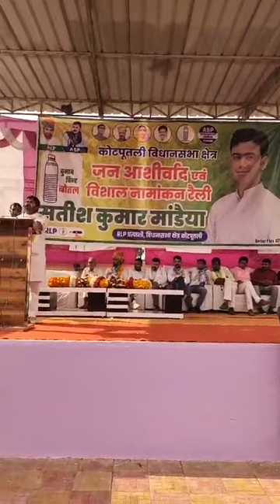कोटपुतली RLP प्रत्याशी सतीश कुमार की नामांकन सभा ।